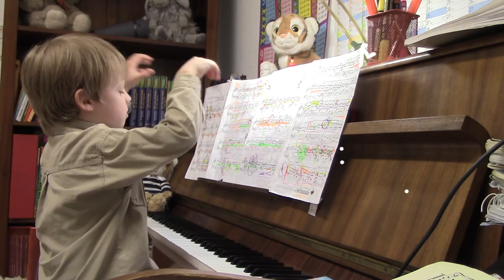Philip Hahn age 5 plays Chopin Etude op. 25 Nr. 2 in F minor "The Bees"